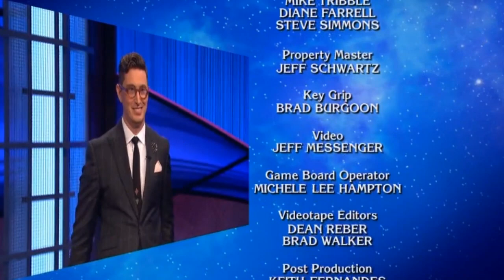Jeopardy Full Credit Roll (5/18/2021)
It's been a while since we had one of those.

Also first LCR of probably many in the tournament of champions.